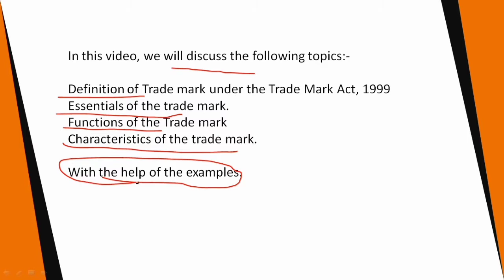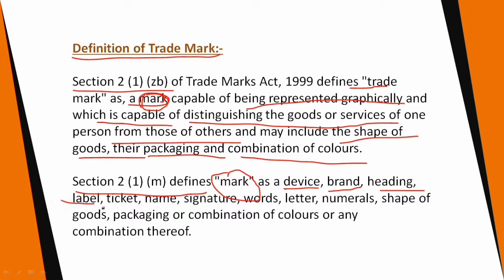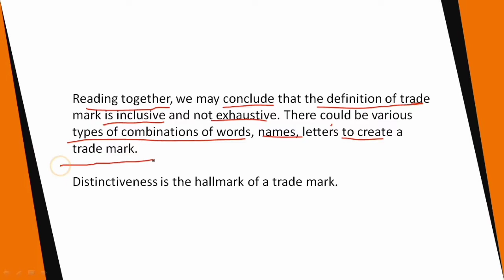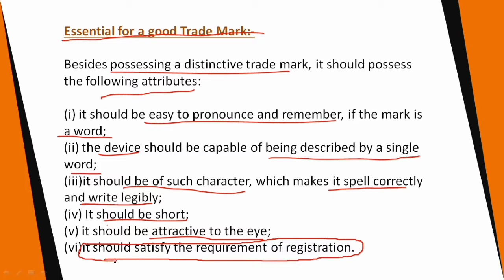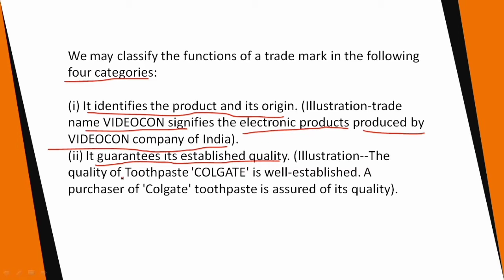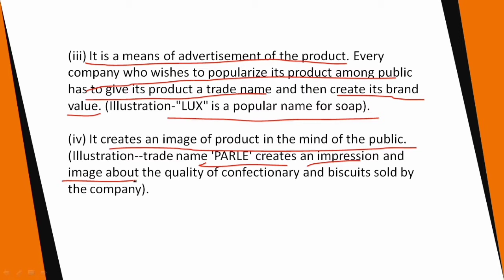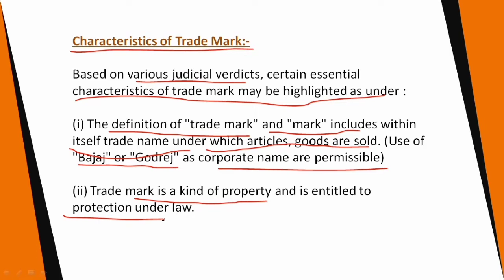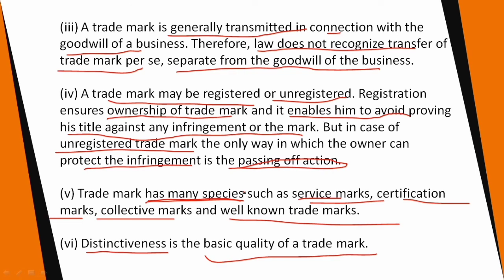Trade mark: Definitions, Essentials, Functions and Characteristics|| Trade Mark Act, 1999 || IPR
In this video, the definition, essential, functions, and characteristics of the trade mark have been explained in easy with the help of the examples.